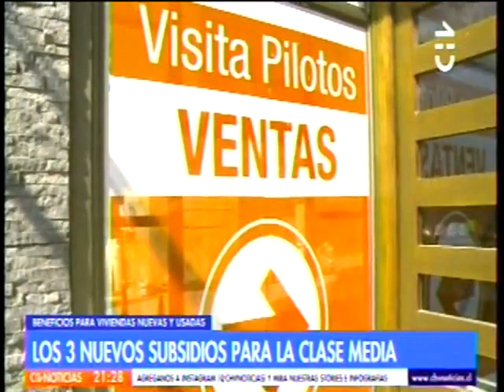CHV Noticias - Los 3 nuevos subsidios para la clase media - 24 de agosto 2019